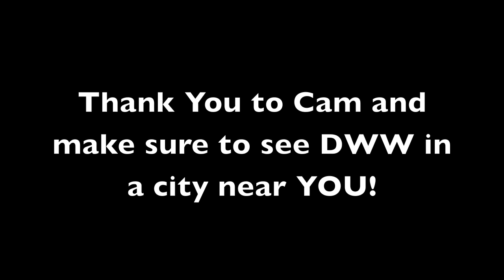Down With Webster - Cam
Cam from Down With Webster called in to talk about music, names and tour!